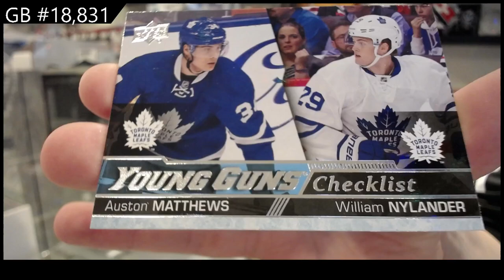16-17 Upper Deck Series 1 Hockey Retail Box Break - C&C GB #18,831